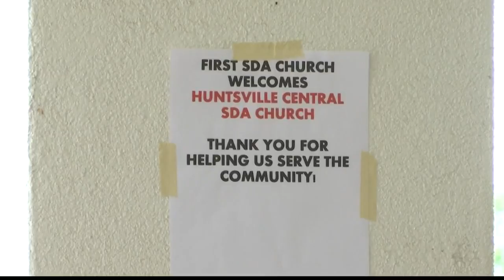Two Huntsville churches give away fruits and veggies